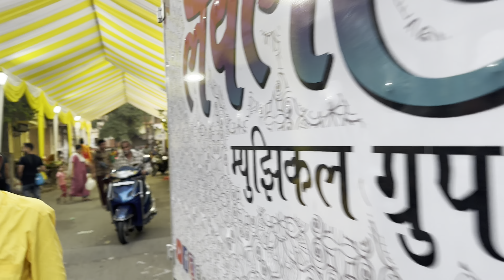VLOG 93 || हळदी SHOW at खाडेगोळवली || Lovely musical ग्रुप || मस्त झाला show